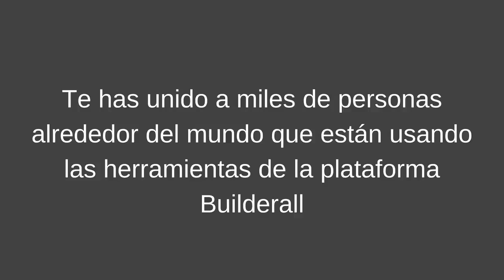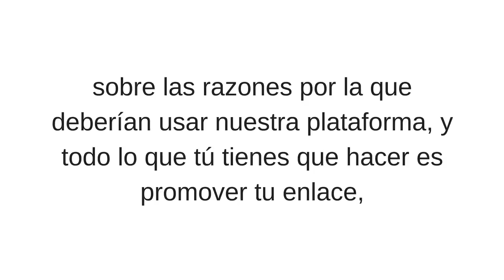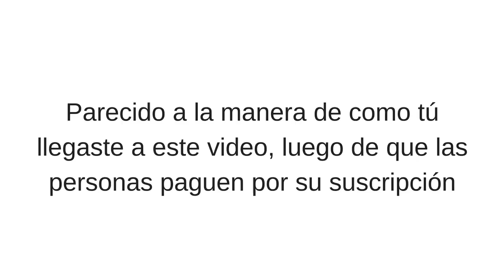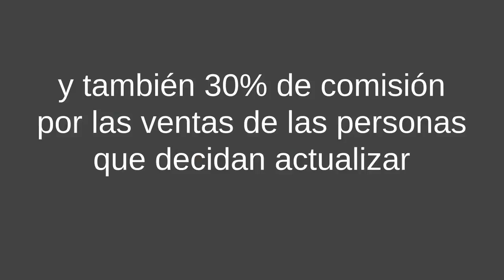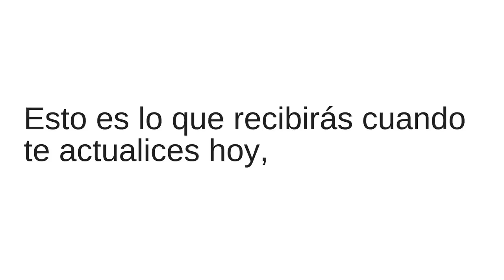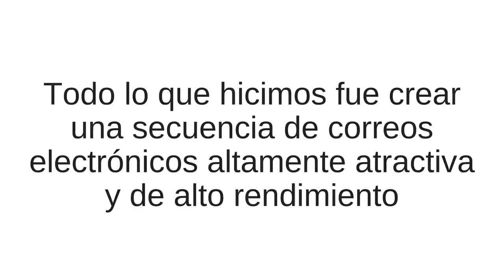Plan de Compensación de Franquiciados Builderall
Descubre como ganar dinero con Buiderall
Mas informacion: